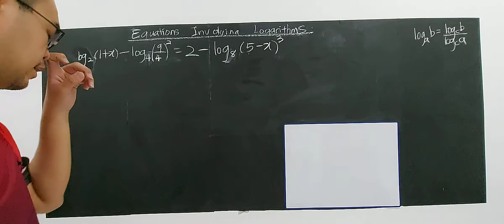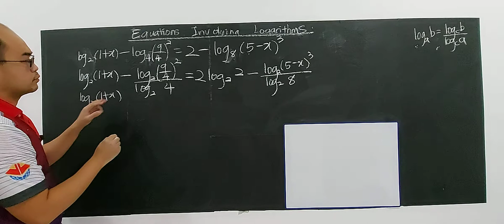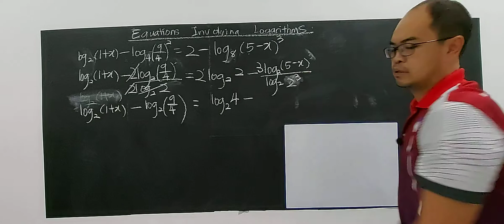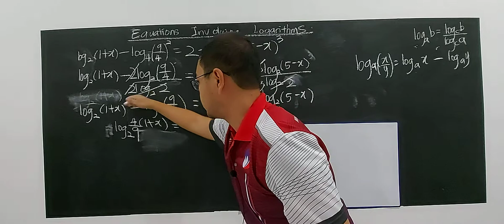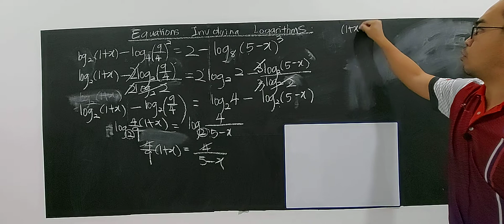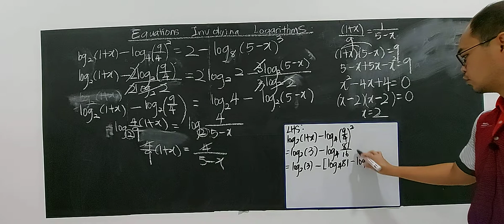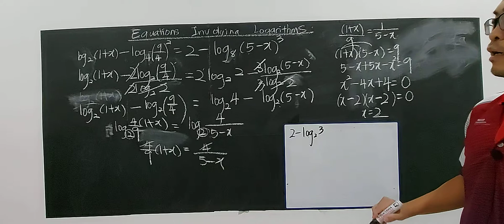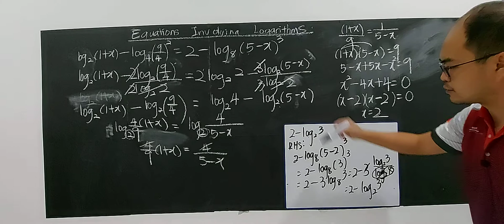SUBTOPIC 2.1: EQUATIONS (15)